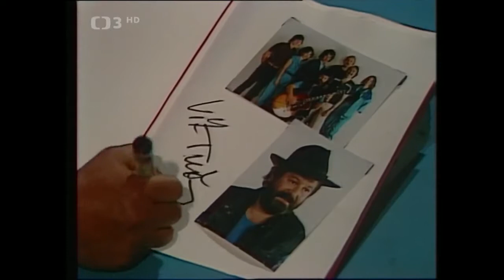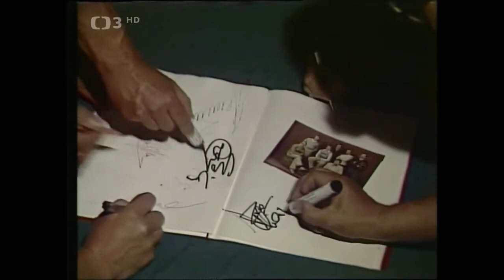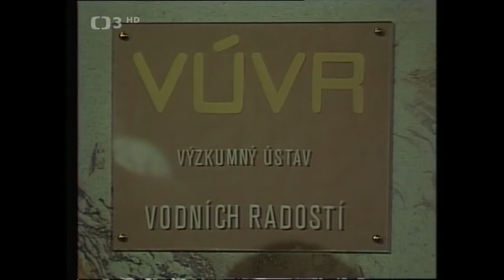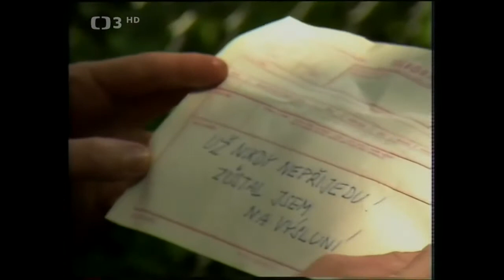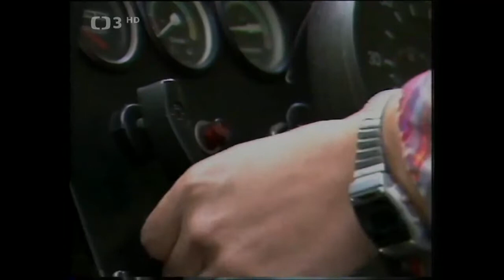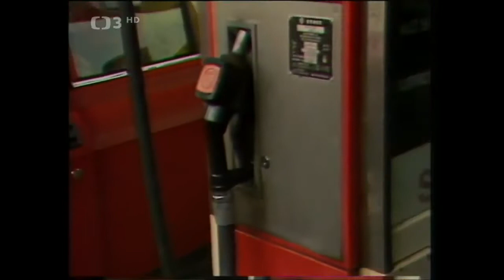Telegramiáda 2 - Pořad populárních písní spojený s televizní autogramiádou (1986)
Čistá voda, Malý dům nad skalou, Lásko má adieu, Tak už zase ve čtvrt na pět vstávám, Ústa do podkovy, Jak chcete žít bez koní a Máme si co říct

*Pořad populárních písní spojený s televizní autogramiádou (1986). Uvádějí Milena Steinmasslová a Jan Rosák. Účinkují: W. Matuška, O. Blechová, KTO, S. Hložek, M. Javůrek, J. Zelenková, M. Tučný, P. Roth, L. Finková, P. Noha, Plavci, V. Martinová, Orchestr Karla Vágnera. Scénář M. Skalka. Kamera E. Landisch. Režie J. Eisner
Populární písně zpívají Věra Martinová, Martin Javůrek, Jitka Zelenková, Vít Tučný, Michal Tučný, Pavel Roth, Stanislav Hložek, Linda Finková, Pavel Noha, Waldemar Matuška, Olga Blechová a skupina Plavci. Uslyšíte mj. melodie Čistá voda, Malý dům nad skalou, Lásko má adieu, Tak už zase ve čtvrt na pět vstávám, Ústa do podkovy, Jak chcete žít bez koní a Máme si co říct. Písně byly natáčeny ve studiu nebo formou videoklipu. Pořad moderují Milena Steinmasslová a Jan Rosák, kteří vždy uvádějí následující píseň a jejího interpreta. Před písničkou „Parta se mění“ mluví Steinmasslová s Karlem Vágnerem o tom, proč s jeho orchestrem už nezpívá Petr Kotvald, a o nových zpěvácích Lindě Finkové a Pavlu Nohovi.